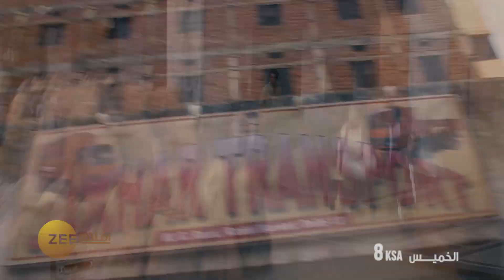ROCKSTAR - زي افلام